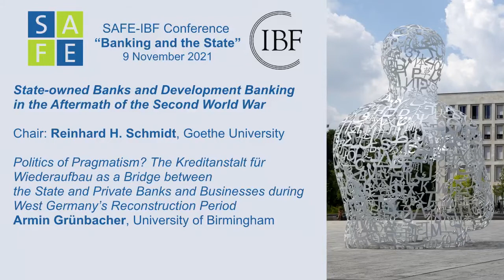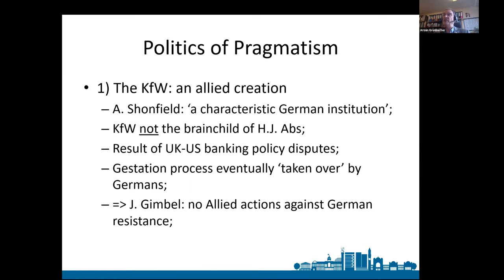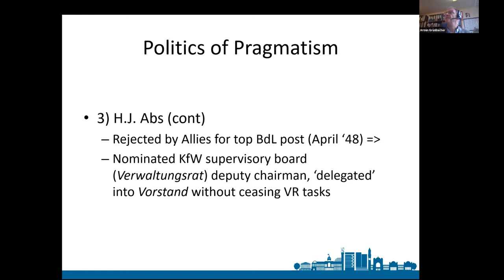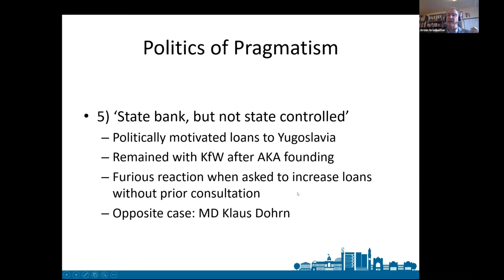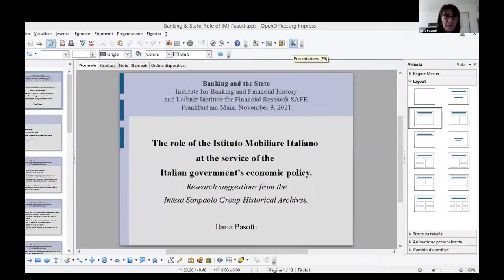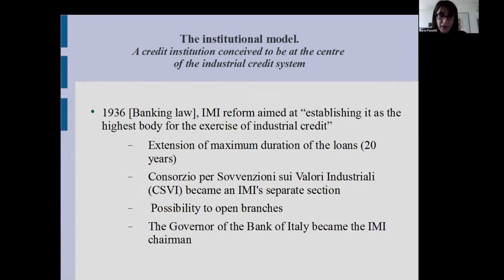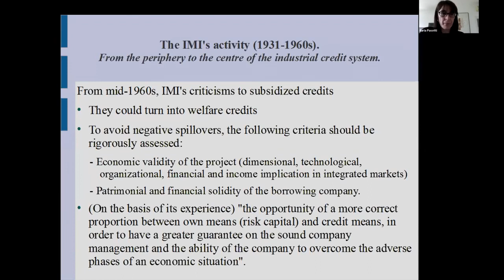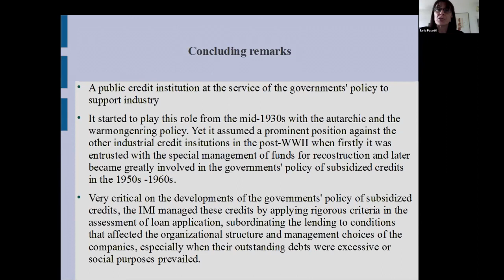SAFE-IBF Conference on “Banking and the State” - Panel 2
State-owned Banks and Development Banking in the Aftermath of the
Chair: Reinhard H. Schmidt, Goethe University Frankfurt

0:01:48
Politics of Pragmatism? The Kreditanstalt für Wiederaufbau as a Bridge between the State and Private Banks and Businesses during West Germany’s
Reconstruction Period
Armin Grünbacher, University of Birmingham

0:21:18
The Role of the Istituto Mobiliare Italiano at the Service of the Italian Government's Economic Policy (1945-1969). Research Suggestions from the Intesa Sanpaolo Group Historical Archives
Ilaria Pasotti, Intesa Sanpaolo Group Historical Archives

Photo: Uwe Dettmar©